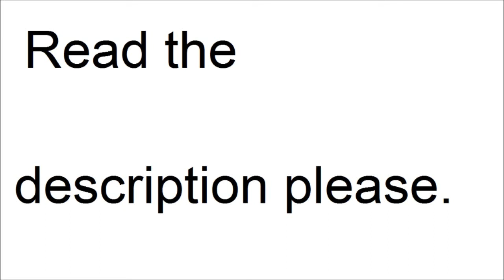Important announcement and question if you care about my soundtrack uploads!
Open and read both things pls!

1. Because Brawlbrstms3 has recently been taken down and a bunch of GilverSunner's videos have been deleted, this could also happen to my channel.

2. When I upload music, I usually upload like 10+ tracks at once. This has always lead to a bunch of people unsubbing, so I assume you don't like this? If there is any way you prefer me doing it, I'd like to know it. I plan uploading more in the near future, so it's important.

If there should be no suggestions, I will just upload a lot at once again and you'll have to deal with it I guess. Another idea I had is just publishing one track every 12 hours over a long time span. Is that better? Tell me!